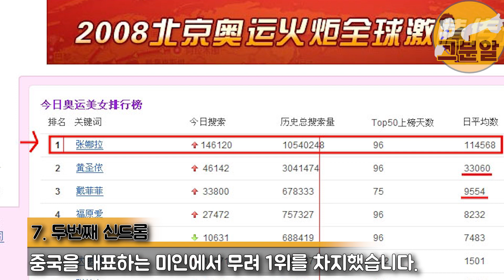굿파트너 장나라, 당신이 몰랐던 12가지 사실!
장나라는 현재 드라마 대박부동산에서 정용화랑 함께 출연중이며 굉장히 잘 어울립니다.
하지만 두 배우의 나이차이는 무려 8살입니다.
1981년생으로 올해나이 41살인 장나라는 대한민국 최고 동안으로 꼽히는 배우이며 누구나 아는 사실이죠

그분이알고싶다 채널은 항상 여러분이 궁금한 인물을 찾아 업로드 합니다.
많은 관심 부탁드리며 알고싶은 그분이 있다면 댓글에 남겨주세요

본 영상은 네이버의 AI 음성 합성 서비스 네이버 클로바 더빙 (NAVER CLOVA) 서비스를 이용합니다.